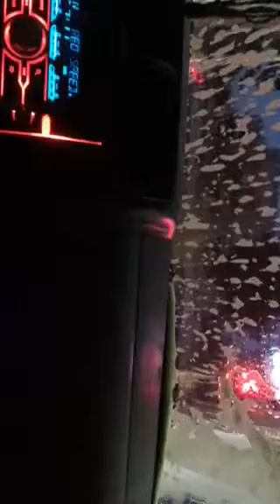A car ride into a car wash with my moped